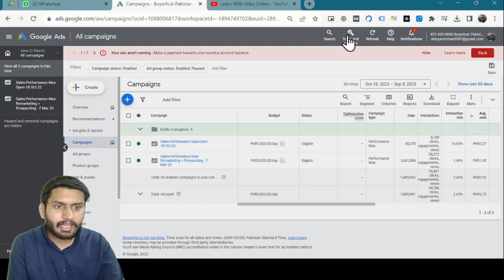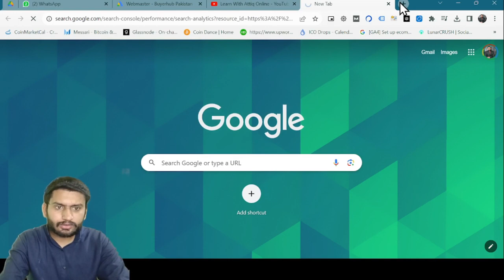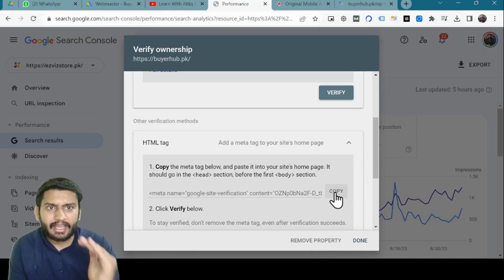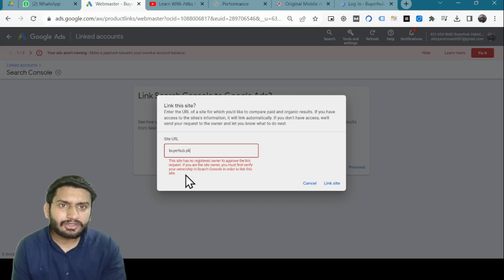Lecture 138 - How to Connect Google Ads Account With Google Search Console?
Welcome to Lecture 138, where we delve into the world of integrating your Google Ads account with Google Search Console. In this tutorial, you'll master the art of optimizing your advertising campaigns by efficiently connecting Google Ads to Google Search Console.

Integration with Google Search Console is essential for marketers and website owners, and whether you're new to online advertising or an experienced marketer, this lecture will equip you with valuable insights on how to link your Google Ads account to Google Search Console effectively.

We'll cover the basics of integration, strategies for efficient campaign management, and guide you through the process of connecting Google Ads with Google Search Console that can boost your website's visibility and enhance campaign performance.

Join us on this educational journey and get ready to supercharge your ad campaigns by mastering the integration of your Google Ads account with Google Search Console. Don't miss this opportunity to optimize your advertising strategy!